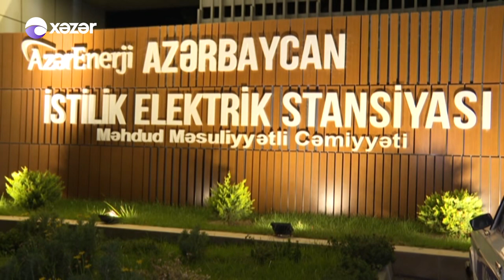Baba Rzayev: Azərbaycanın enerji sistemi normal rejimdə çalışır